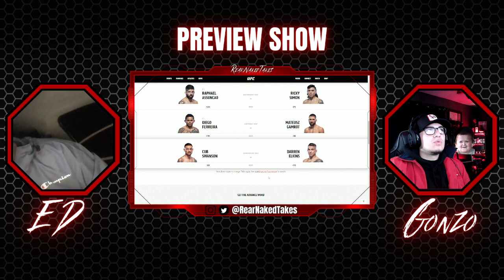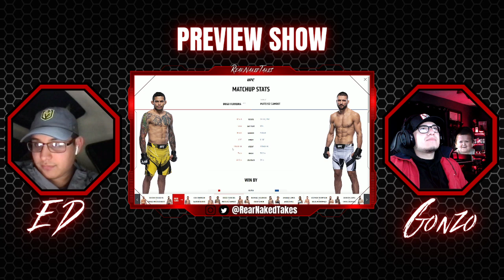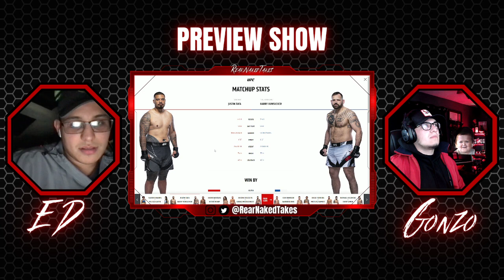Rear Naked Takes #30: Preview Show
OUR BALLS ARE HOT FOR LEWIS! Gert our picks and thoughts for this fight card and MMA news!